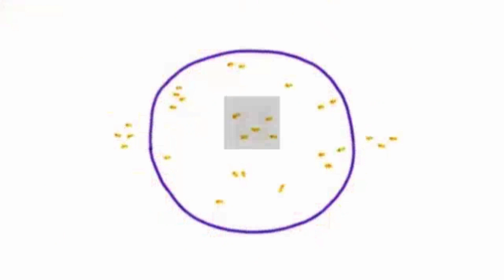ചീസി ചിക്ക൯ റെഡ് പാസ്ത cheesy chicken red sauce pasta with malayalam n eng sub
Cheesy red sauce Chicken Pasta for your spacial occasions❤💐💐